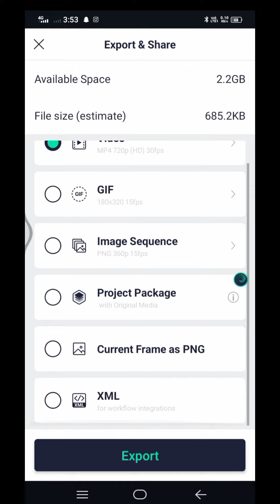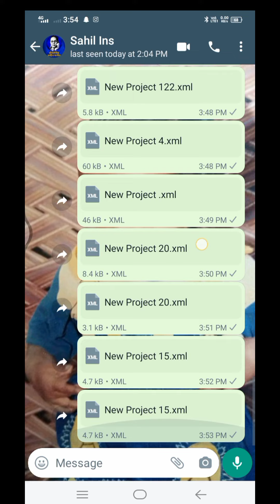XML file WhatsApp send kse kre. || Bhimsainik Pankaj ||. XML file download.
✯♡💐स्वागत आहे तुमचे "बुद्ध-भिम" विचारांच्या आपल्या चॅनलवर🖇️📎
🥰विडिओ आवडल्यास 😇सर्वानी एक 💙❤️like करा.

Description
💙 Dr. Babasaheb Ambedkar Status 2022 | Jay bhim status 2022

ambedkar jayanti
jay bhim trending status
jay bhim attitude status marathi sharechat
Sunil late
shivaji maharaj status mard maratha whatsapp status Vivek khade
Jay bhim status video editing alight motion
Bhim jayanti status
Lakhan kamble jay bhim status
jay bhim attitude status dj
sunil late Dr babasaheb Ambedkar status 2022

Mi video youtube shorts fund kab milta hai

dr babasaheb ambedkar status 2022
gautam buddha